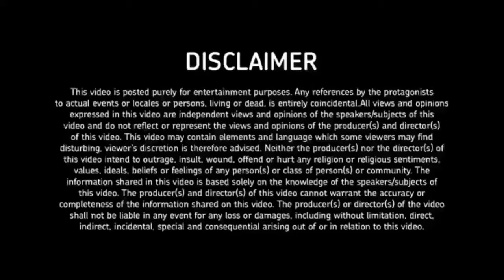How to Get Bigger Biceps in One Week | possible or not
Can You Get Bigger Arms in Two Weeks?

If you want to progress as quickly as possible you should be training each muscle group twice a week.

Example split:
Day 1: Chest + Triceps + Traps
Day 2: Back + Biceps
Day 3: Shoulders + Traps + Biceps
Day 4: Rest
Day 5: Legs
Day 6: Chest + Triceps + Traps
Day 7: Back + Biceps
Day 8: Shoulders + Traps + Biceps
Day 9: Rest
Day 10: Repeat

That might look like a lot of work, but it's not. And the results will come quick.

Warnings:
Begin a new exercise program slowly with light weights to reduce the risk of injury.